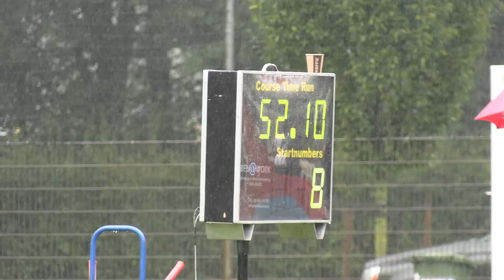World Championship Agility German Shepherds Annika Jansen Nox v Djipy's Haus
World Championship Agility German Shepherds Annika Jansen Nox v  Djipy's Haus the final